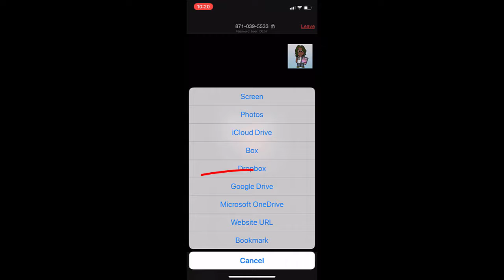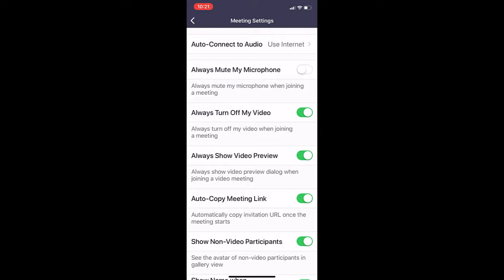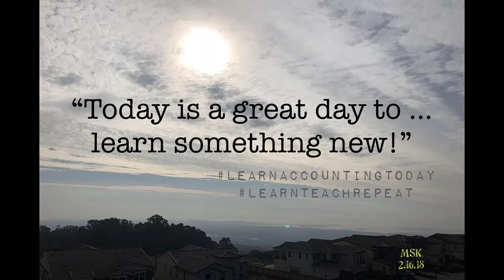Sharing Screen on Apple 🍏 Device Using Zoom App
Demonstration on how to share your screen on an iPhone while participating in a Zoom session.

Intro credits:
Video editor - iMovie app on iPad
Song - “O.P.E.N.” by Hodgy & Alvin Risk
Photograph - by Monique Kelley
Intro Avatar – WeeMee App